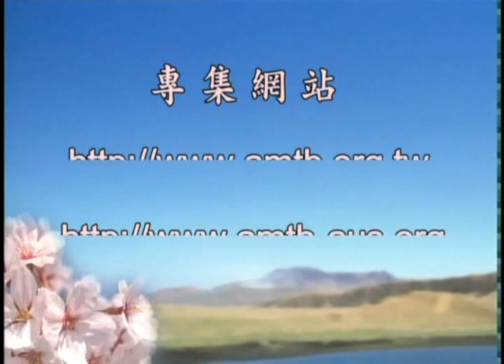第003集--孝親尊師、知恩報恩--老實念佛/劉素雲居士主講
相由心生、境隨心轉 (已圓滿-共16集)
佛學講座/居士宣講/
主講者：劉素雲居士
啟講日期：2010年04月06日
演講地點：香港佛陀教育協會

主講者簡介：劉素雲居士，生於1945年3月22日，黑龍江雙城縣人，曾從事教師行業，1964年在東安教育工作處工作，1984年在在黑龍江省政府經貿部任職。1999年不幸患紅斑狼瘡，但其憑藉堅定的信仰與精進的念佛克服了重病。在淨空老法師的指導下，講經說法長期在精進念佛。其交流心得的視頻作品有《覺海之舟》、《慧海拾貝》、《我為淨土鼓與呼》等系列。她平易近人、與世無爭的形象鼓舞了無數人。